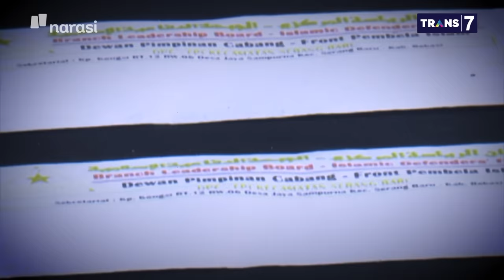Hadir di Baiat ISIS, Munarman: Itu Seminar, Kenapa Harus Klarifikasi ke Polisi (Part 4) | Mata Najwa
Teror untuk Siapa (Part 4)

Salah satu terduga teroris yang berhasil diamankan polisi mengatakan bahwa dirinya dibaiat di⁣

Makassar tahun 2015 di sebuah acara yang juga dihadiri oleh Munarman, mantan Sekretaris Umum FPI. Videonya pun juga tersebar luas dan jadi perbincangan publik.

“Di Makassar itu ada 2 peristiwa, saya diundang pengurus FPI Makassar dalam acara seminar. Di situ tidak ada baiat. Karena tiket (pesawat) saya itu besok siangnya. Mereka menawarkan besoknya masih ada lagi katanya. Ikutlah saya di situ, saya kira itu sama, tidak tahunya ada (baiat) itu,” kata Munarman.

(Narasi)

Tonton juga Mata Najwa eps. [Teror untuk Siapa] dan episode lainnya di atau klik link di bawah.